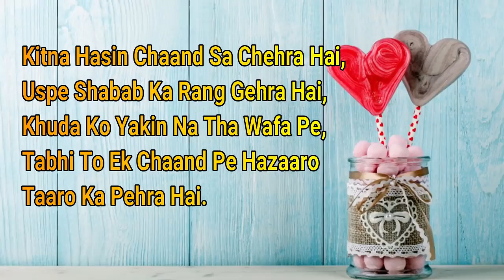I love you whtasapp status | Latest love whatsapp status